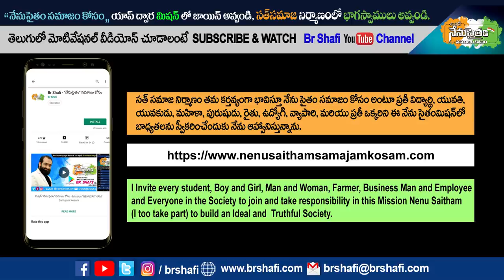Br Shafi || సమాజంలో జరిగే ఆత్యాచారాలకు హత్యలకు కారణాలు ఇవే ?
Master motivator
Br SHAFI